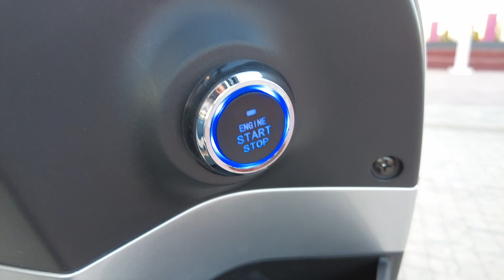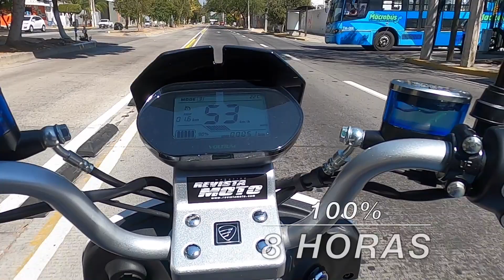ITALIKA VOLTIUM CITY (PRUEBA ACTIVA)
Italika renueva su oferta de motocicletas eléctricas con un modelo diseñado para la movilidad urbana, fácil de conducir y con una estética juvenil que atrae las miradas; la Voltium City.
En Revista Moto lo probamos por las calles de la ciudad, donde presumió su estética muy bien lograda y con líneas muy dosificadas, pensadas en un público que busca un producto asequible, bonito y acorde con la modernidad.